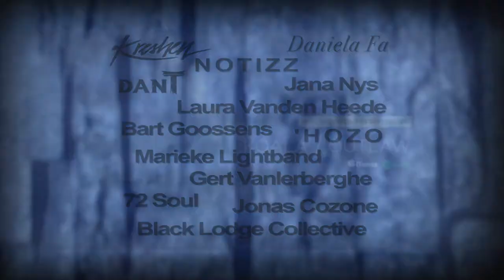KOALA Teaser OUTLAW 2 feat Notizz, Kreshen. Gert Vanlerberghe, Bart Goossens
Compilation of parts of the songs for the upcoming album OUTLAW by Koala
video shot and edited by Jack Daniels